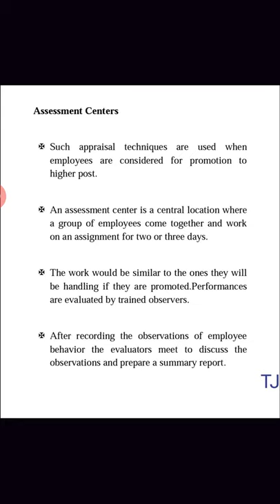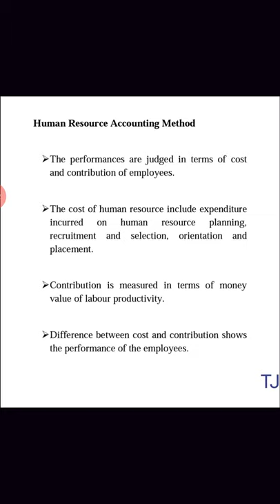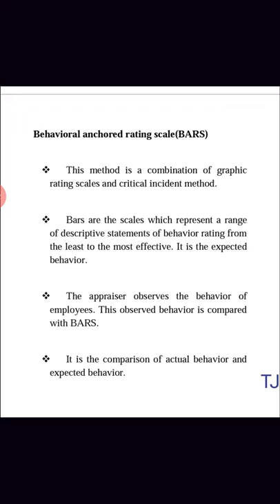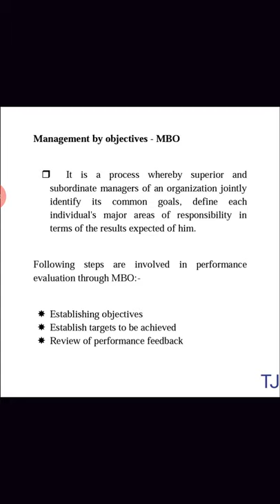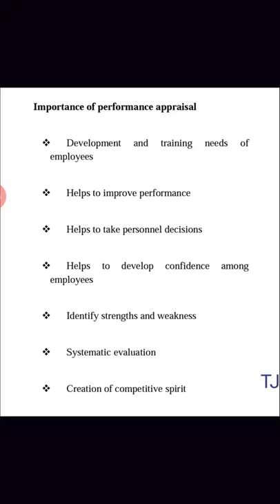Human Resource Management:- Session 4:- Performance Appraisal